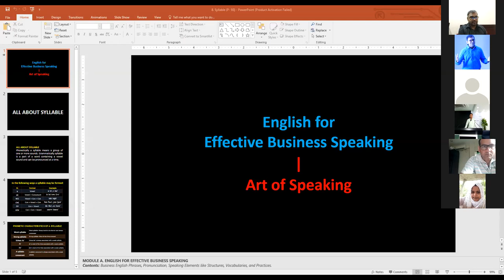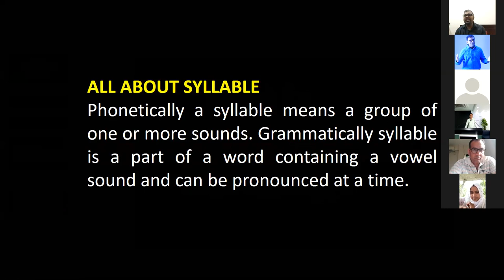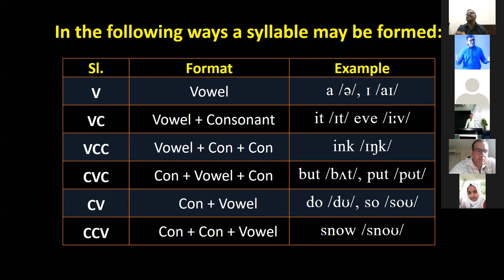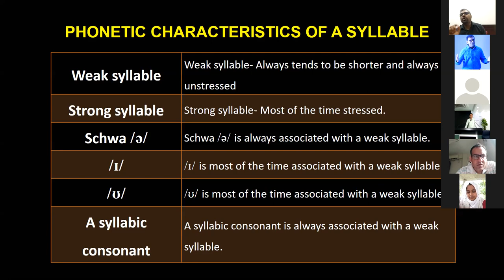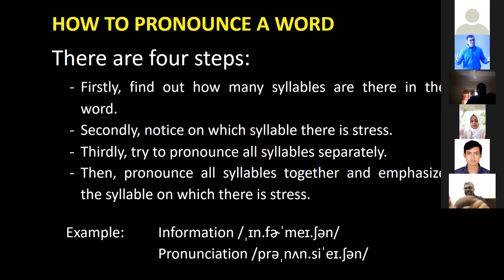ALL ABOUT SYLLABLE